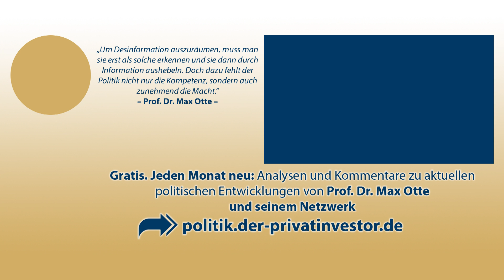Max Otte: „Der Westen baut ein Feindbild ,Russland' auf, weil er nicht mehr genügend Substanz hat.“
Gratis. Jeden Monat neu: Meinungen, die Sie nicht mehr im Mainstream finden
Totgeschwiegen: Helmut Schäfer, Edmund Stoiber, Horst Tetltschik, Günter Verheugen und Antje Vollmer
Max Otte schließt sich ihrem Appell an.
Mit großer Sorge beobachten wir den sich zuspitzenden Konflikt zwischen Russland und dem Westen. Gegenseitige Sanktionen, die Schließungen von Einrichtungen und Dialogforen, die einmal der Verständigung und Kooperation dienten, folgen in immer schnellerem Rhythmus. Wir haben es inzwischen mit einer beunruhigenden Entfremdung zu tun. Das gegenseitige Verhältnis ist bestimmt von gegenseitigen Schuldzuweisungen, Verdächtigung und militärischen Drohgebärden. Vor diesem Hintergrund wäre es hilfreich, wenn wir uns alle darauf besinnen würden, dass das Ende des Kalten Krieges schon einmal von beiden Seiten proklamiert worden ist. Das Wort vom „Gemeinsamen Haus Europa“ sollte uns noch genauso gegenwärtig sein wie Putins Rede vor dem Deutschen Bundestag 2001, in der er ein langfristiges und umfassendes Kooperationsangebot machte.
Gratis: Analysen und Kommentare von Max Otte direkt auf Ihr Smartphone